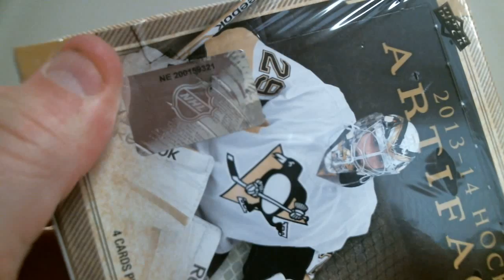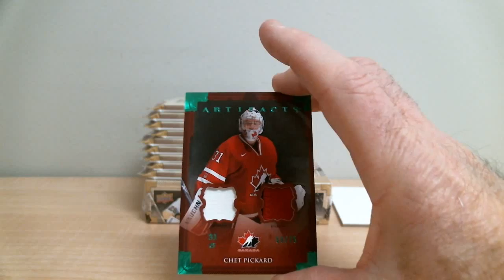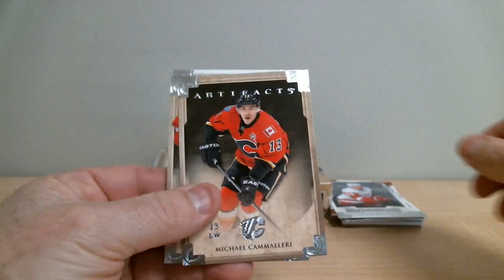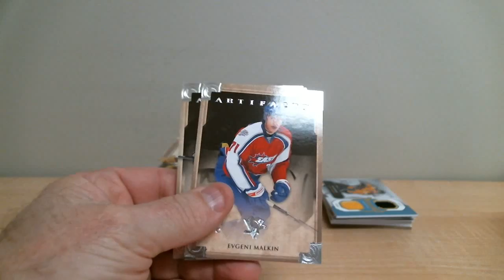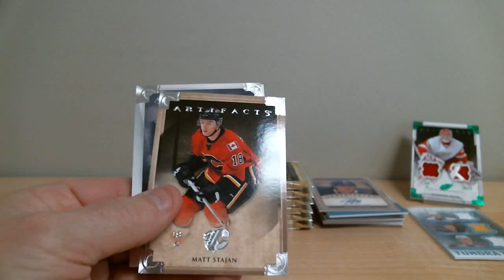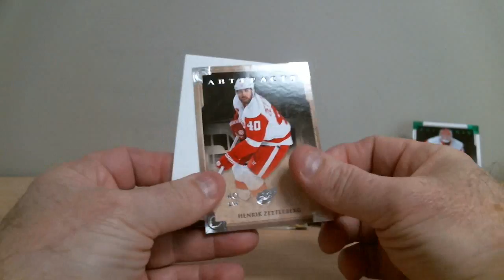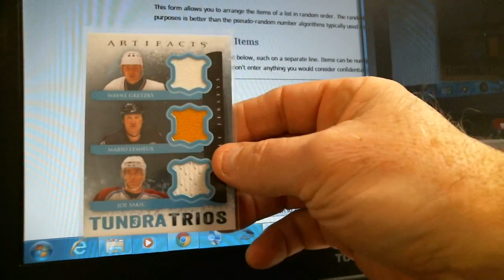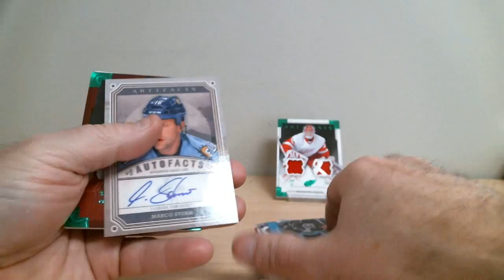BREAK 317 artifacts 13-14 boxbreakers